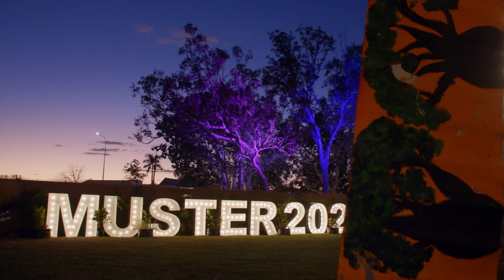2024 Boab Metals ORD VALLEY MUSTER Wrap Up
What an absolutely amazing year! Celebrating the 2024 Boab Metals Ord Valley Muster with a look back at this year's festival.

From The Screaming Jets, Rogue Traders, Sarah McLeod and Bob Evans taking the Nexus Airlines Kimberley Moon Experience by storm, to a cracker night of comedy, Corroboree Under The Stars, Top End Mustering Rodeo, Art In The Park, community celebrations and beyond - this was a truly magical experience.
Our heartfelt thanks to all our Partners and Volunteers who helped us deliver this iconic experience again this year:

Principal Partner Boab Metals Limited ~ Diamond Partners Bishop's Transport, Horizon Power, Kimberley Fine Diamonds, Mortgage Choice Kimberley and Nexus Airlines ~ Major Partners E3 Productions, Job Pathways and Kennards Hire ~ Supporting Partners Australia's Northwest, Cambridge Gulf Limited, Hoochery Distillery, Kimberleyland Waterfront Holiday Park, RareX Limited, Spinifex Brewery and Tivan Limited ~ Friends of the Muster Argyle Engineering, Containers for Change, DE Carpenters, EK Services, Freshwater Apartments, Future Metals, Guerinoni & Son, Hotel Kununurra, Kimberley Air Tours, Kimberley Ports Authority, Omrah Wines, Optitel Telecommunications, Ord Machining and Triple J Tours ~ Business Partners Development WA, East Kimberley Towing, IBAC Plumbing, JSW Holdings, Kimberley Civil Contractors, Kimberley Grande, Kununurra Commercial Laundry, Kununurra Visitors Centre, Office National, Raitech, Subway Kununurra, Wild Mango Café and Wildflower Wines ~ Contributors 54 Reasons, Aviair Freight , East Kimberley Hardware, Mills Rd Nursery, Ord River Cold Stores and Shoal Air ~ Grants Partners, Lotterywest, Shire Wyndham East Kimberley and Tourism WA